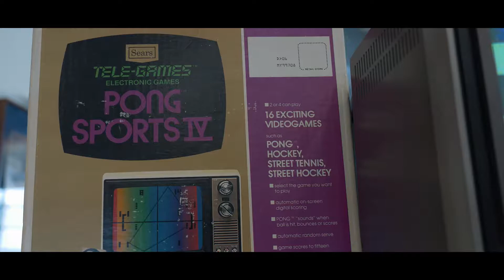Vlog | First time using VR and playing pong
Random vlog I made when we went to Pixel Fest in Downtown Norfolk.